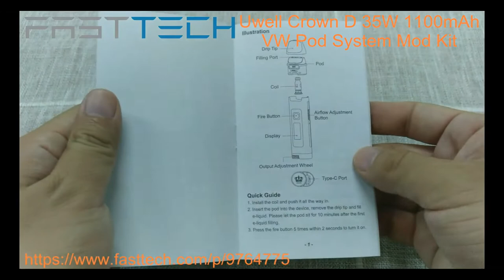Uwell Crown D 35W 1100mAh VW Pod System Mod Kit at FastTech.com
Features:
- 5 different output modes
- Individual parameter settings
- Stepless power adjustment
- 1100mAh large-capacity battery
- Visual operation from 0.96-inch TFT display
- 2 coils with different resistances to satisfy MTL till DTL
- Convenient airflow adjustment through the valve on the side of the outer shell
- Dual ignition ways: auto-draw & button firing
- Convenient top-filling
- Strong connection of magnetic pod
- Multiple circuit protection
- Pro-FOCS flavor adjustment technology

Specifications:
- Materials: Aluminium Alloy, PCTG
- E-liquid Capacity: 2.5ml(CRC)
- Output Range: 5-35W
- Battery Capacity: 1100mAh
- Coil Specifications
 ◎ FeCrAl Meshed-H 0.3ohm Crown D Pod: 25-35W (Pre-installed) (DTL)
 ◎ FeCrAl Meshed-H 0.8ohm Crown D Pod: 15-18 W (Spare) (RDL+MTL)